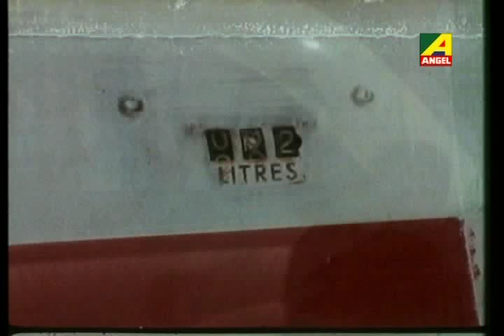Kaje Kiser Laj | Badnam | Bengali Movie Song | Bappi Lahiri | Prosenjit, Sunny Deol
Presenting Bengali Movie Video Song “Kaje Kiser Laj : কাজে কিসের লাজ” বাংলা গান sung by Bappi Lahiri From Badnam, Starring Prosenji, Sunny Deol.

Song : Kaje Kiser Laj
Movie : Badnam
Artist : Bappi Lahiri
Music Director : Bappi Lahiri
Lyricist : Pulak Bandopadhyay
Release : 1990
Director : Shibu Mitra
Mood : Happy
Theme :  Miscellanous
Star Cast : Prosenjit, Neelam, Sunny Deol, Shakti Kapoor, Soumitra Banerjee